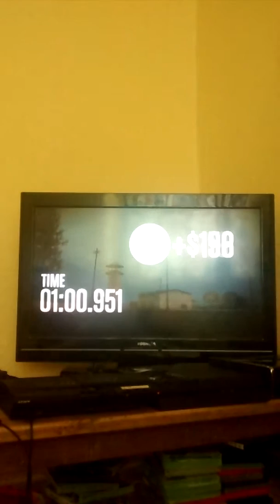QXD X Banta plays gta 5